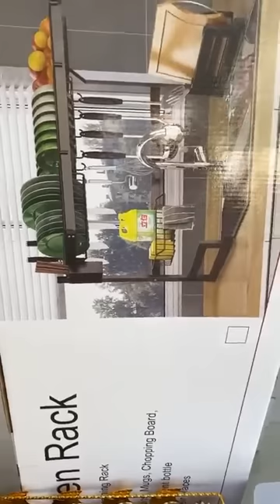الاواني عند محل نوفا ليكس الاسعار 😍في طلعة 1006 لتدي لمسجد 1014 سطيف